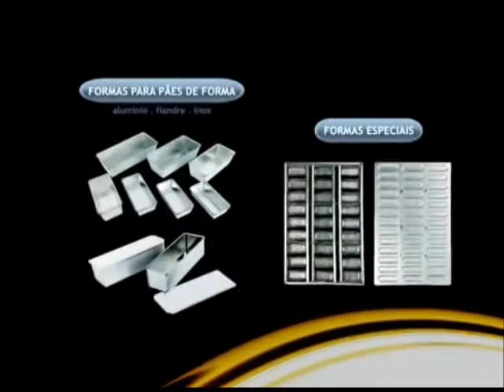Acessórios Panificação, Confeitaria e Restaurantes Equipam